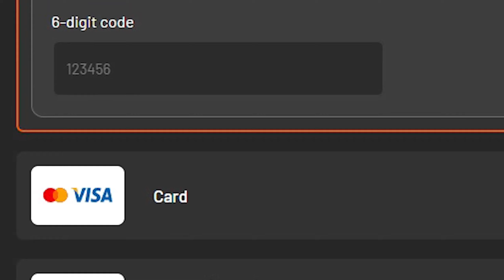gramy w mineraft (po 🍻🍺)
[staczam sie, krasz płacze w piwnicy, kinga też, ciężkie chwile w życiu, pomusz, zostaw lajka]